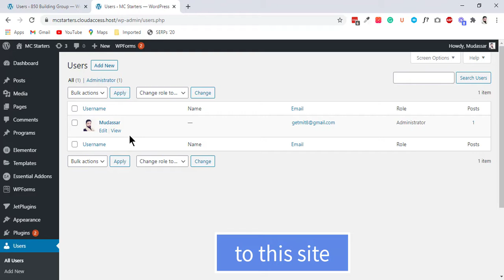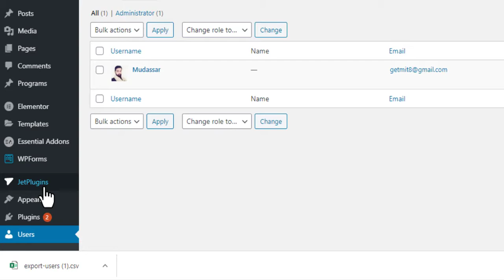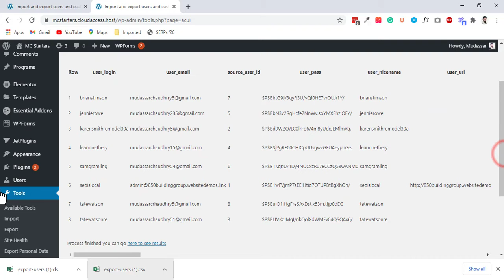How to Import and Export WordPress User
Do you want to import and export your WordPress users between one site to another? This is very helpful when you are merging sites and want to automatically allow your users to log in with the same information. In this video, we will show you how to easily import and export users in WordPress.